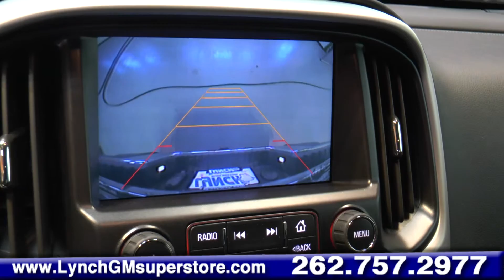Lynch's 2015 GMC Canyon Walkaround with Patrick Earl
Looking for a new vehicle with excellent towing capabilities? Watch as our Sales Consultant, Patrick Earl explains the benefits of the new 2015 GMC Canyon!